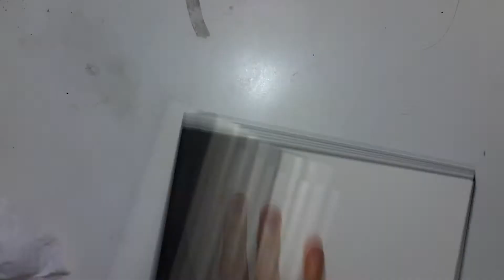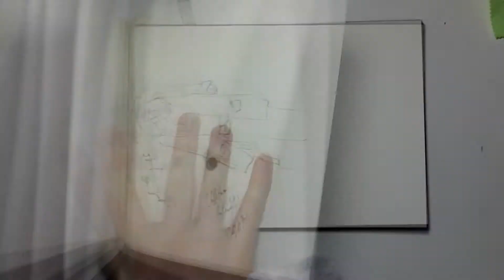10 Day Pirates 2 Recap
The Next '10 Days' is almost here! If you have missed the last set watch them here.